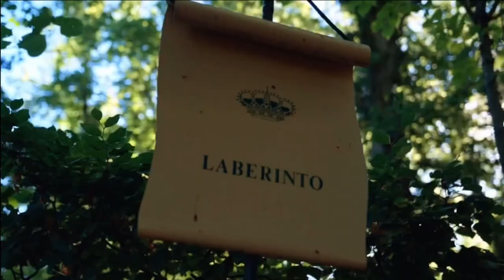Bloque De Anuncios 3 de TVE 1 Octubre 2024 (02/10/2024)